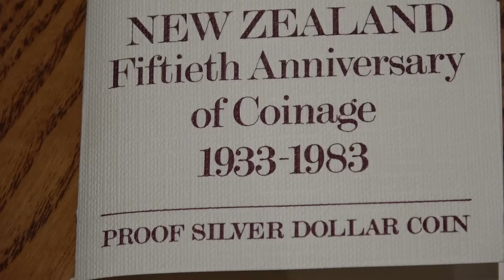Silver Crown Size Dollar Commemorating 50 Years Of New Zealand Currency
1983 New Zealand Silver Dollar issued to commemorate 50 years of New Zealand currency.  This coin has a nice design and typical of a proof coin is very well struck.  It features decimal and pre decimal designs.

For some unknown reason the Penny, Half Penny and Five Cent designs are not featured.